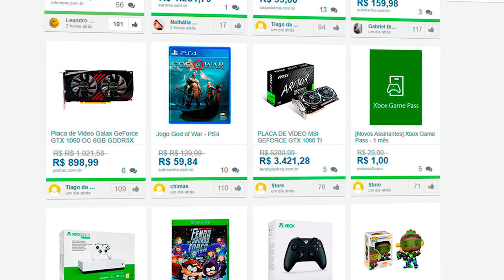GAMES QUE NINGUÉM LIGAVA MAS AGORA TA TODO MUNDO LOUCO PELA CONTINUAÇÃO!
➤➤➤ MEU PC Gamer:
» Placa de vídeo: NVIDIA GeForce RTX 3080 Founders Edition 10GB
» Processador: Intel Core i9 9900K
» Memória RAM: 32GB DDR4 3000Mhz T-Force Delta RGB